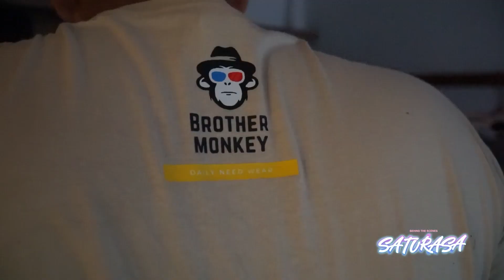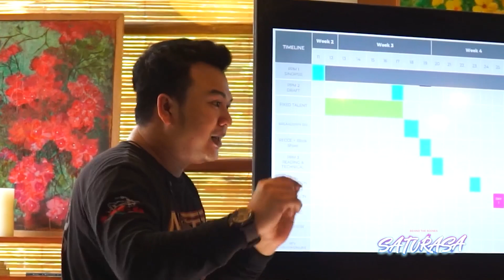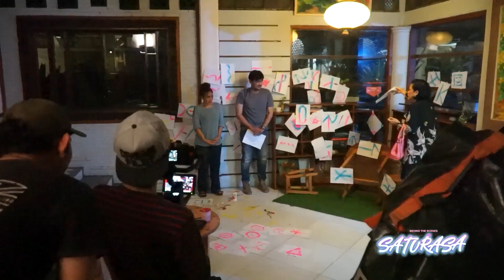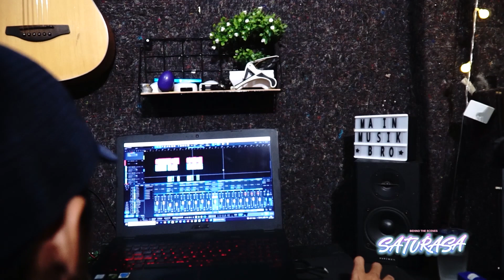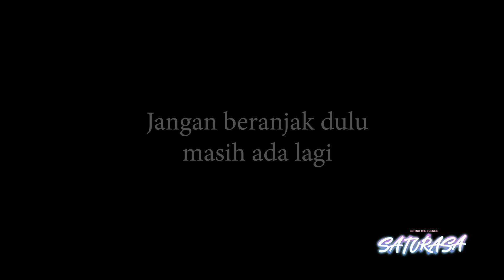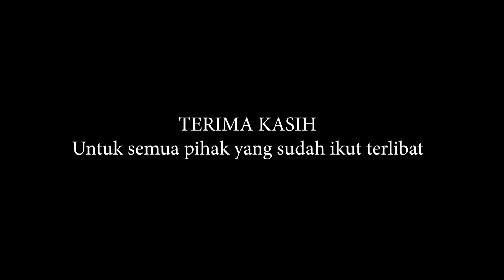BEHIND THE SCENE - SATURASA THE SERIES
proses pembuatan saturasa the series yang dilakukan bersama serasa team